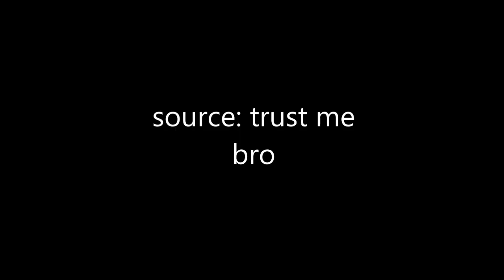This STRANGE Snake-Like Creature is Living in Your BACKYARD! - The Glass Lizard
Hello children! Today we are spotlighting one of Florida's weirdest reptiles, the glass lizard. While these are rarely seen by people, they have adapted themselves perfectly for living in urban areas. Let's learn all about this amazing snake... I mean lizard!